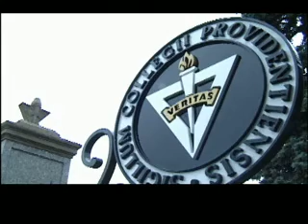Providence College National television spot by GLAD WORKS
GLAD WORKS, a full-service ad agency located in Rhode Island, produced and created this 30-second television spot for Providence College featuring Rev. Edward Cleary, O.P.